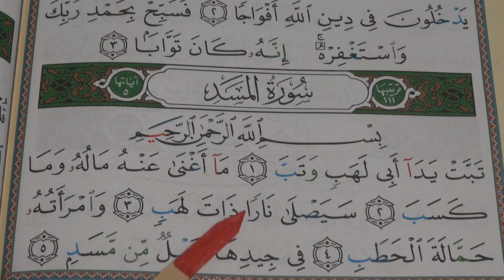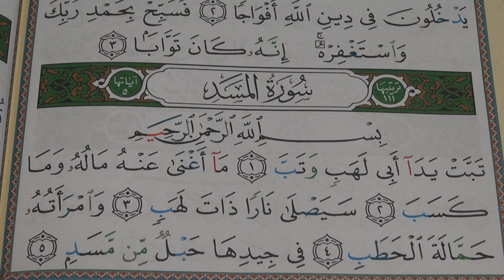Tajweed of Juz 'Amma - Session 34 - Reading Surah Al-Masd سورة المسد‎‎‎‎ - By Shaykh Hosaam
Session 34

In this session, the Shaykh goes over Surah An-Masd with proper explanation of the different rules of Tajweed used in every single verse.

If you have any Tajweed-based or any other questions, please leave them below or inbox me.

JazakaAllah Khair.